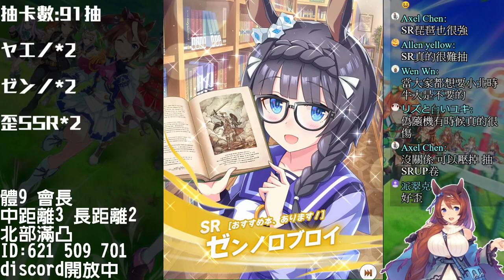【草莓牛】【ウマ娘​】這遊戲真讀心｜我要求不多，只要能把SR抽滿就好(´;ω;`)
『ウマ娘 プリティーダービー』（ウマむすめ プリティーダービー）は、Cygamesによるスマートフォン向けゲームアプリ、およびそれを中心としたメディアミックスコンテンツ。略称は『ウマ娘』。